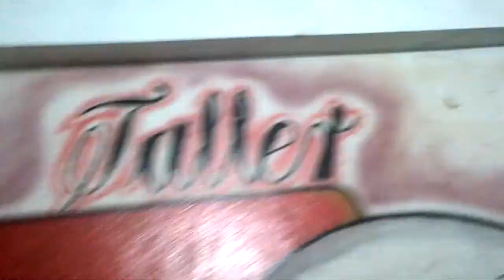Nuevo Proyecto 70cc Episodio 1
Este es el Nuevo Proyecto de Taller 7up, San Juan de la Mag. Esperemos terminarlo lo más pronto posible...